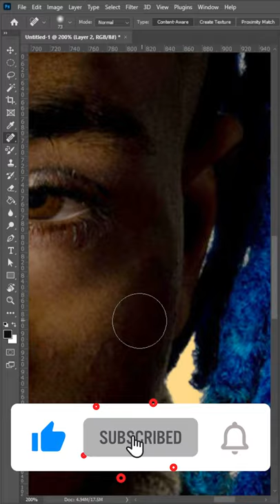Photoshopping XXXTENTACION's face tattoos off...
XXXTENTACION with no face tattoos. Today we photoshopped all of XXXTENTACION's face tattoos off. Who should I photoshop next?

Jahseh Dwayne Ricardo Onfroy, known professionally as XXXTentacion, was an American rapper, singer, and songwriter.